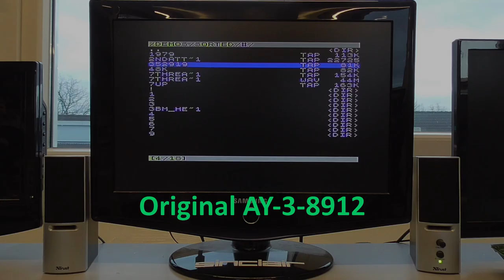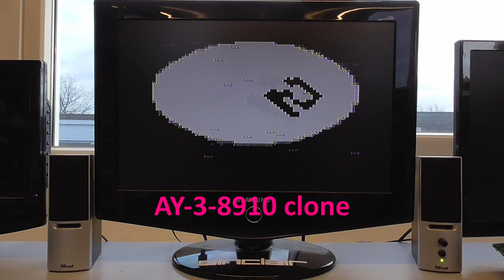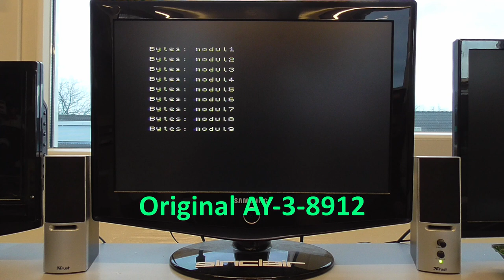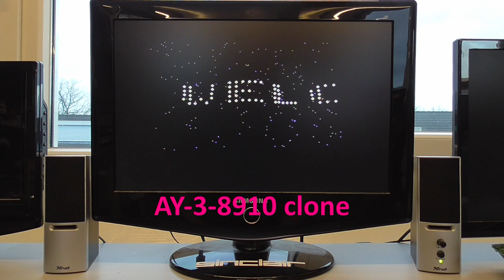AY-3-8910 clone vs. original AY-3-8912 sound chip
Made this video so you can hear the differences between an original AY-3-8912 and a AY-3-8910 clone.
The -8910's are very cheap to obtain, about 1/7 of the price of a AY-3-8912 chip, but it turns out these -8910 chips are not original ones, but some kind of clone.
These could be remarked chips: original used or unused chips from manufacturers back in the 1980's that were able to produce their own version of the AY-3-8910, but actually have another brand or model number.
'Remarked' means the top layer of the chip is renewed: 'blacktopped' and put a new silk screen on, which these obviously have.
But I haven't been able to find what the original model of the chip is.

Anyway, they DO sound ok, but just different.
I personally prefer completely original sounding AY soundchips for my purposes, but since I offer these ZX Spectrum add-on sound cards to customers, I want to be able to offer the much cheaper AY-3-8910 variant next to the AY-3-8912 version.